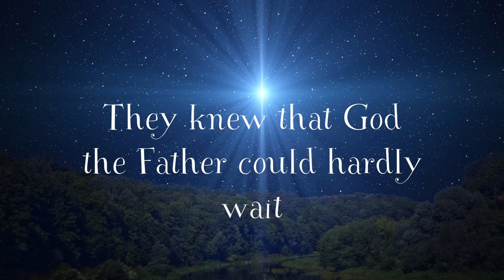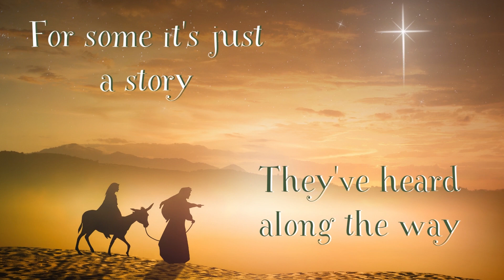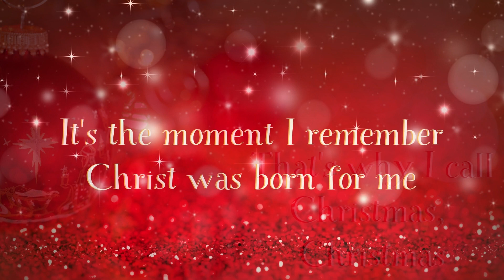That's Why I Call Christmas, Christmas video